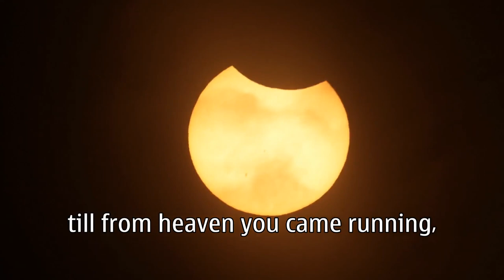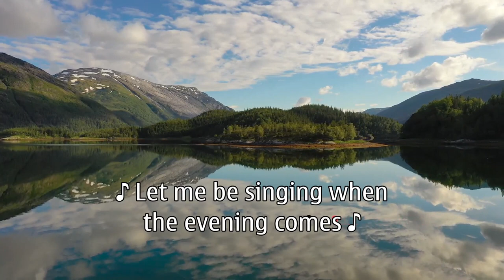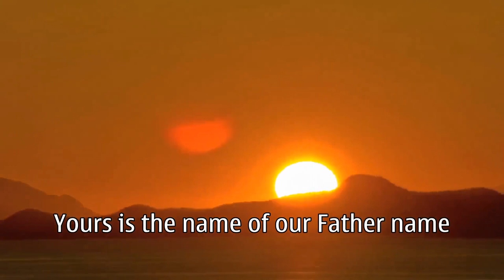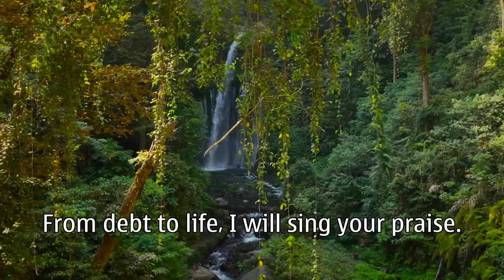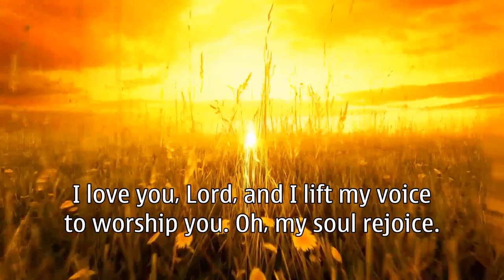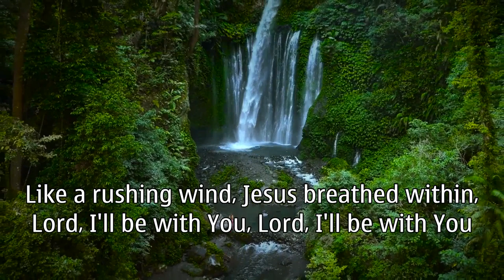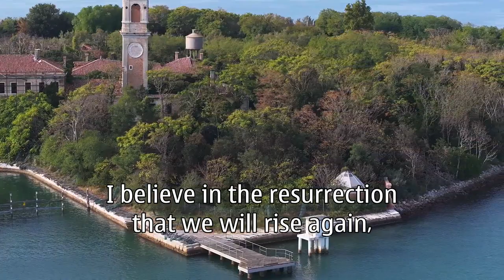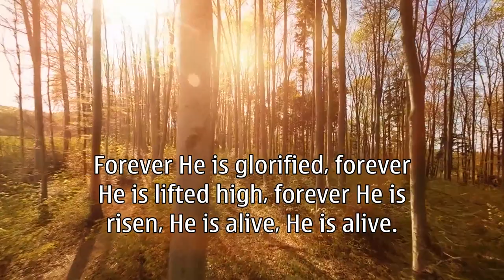Christian Worship Songs ~ Worship the Lord with Hillsong Worship - Top Songs 2024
💕 Welcome to Channel: Best Worship Songs
💕 Communicate the Word through video and music, with songs from the greatest artists for you to listen to.
💕 This channel is created to transmit praises and all the content of this channel.
💕 Please share our content with more people. Bless your life.

💕 Here you can listen to the best music series without any fees!
💕 Listen to Latest Music of: Best Worship Songs
► Official YouTube Channel Specializing in Music Distribution
💕 Best Worship Songs: Releasing popular music products